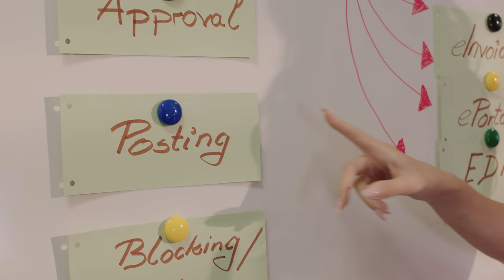Junior Accounting Program @Bosch Academy Timișoara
If you want to start a career in finance and accounting, Junior Accounting Program @ Bosch Timișoara is the perfect program for you. Experience is not necessary, because the trainers will teach you everything from scratch, during approximately 3 months.